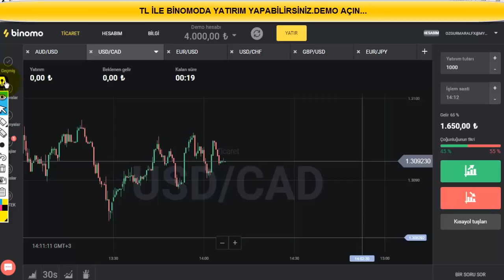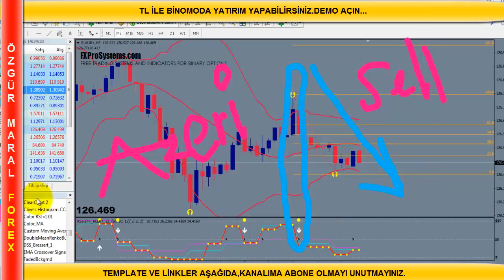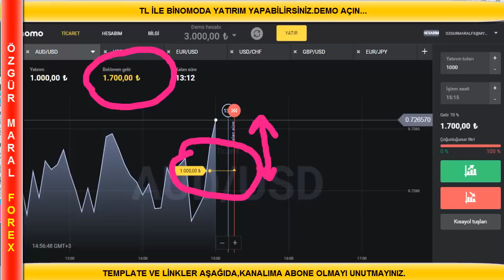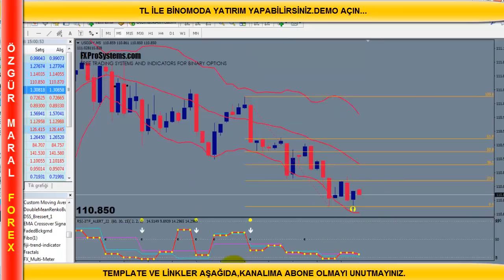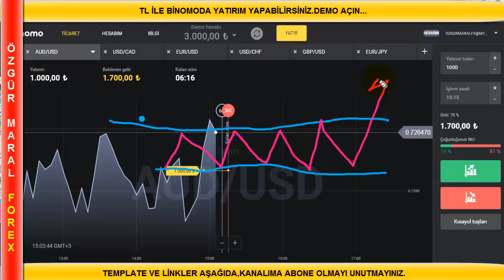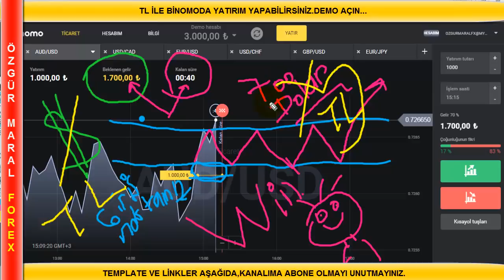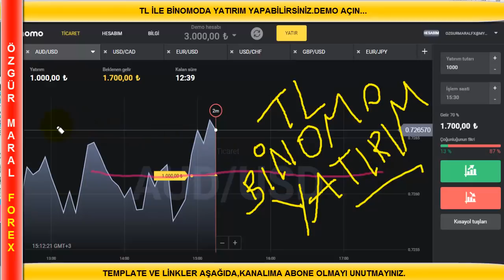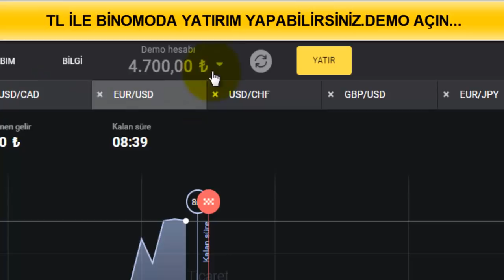BİNOMO İLE TL YATIRIMI YAPIN | BİNOMO İLE PARAYI KATLAMA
Ve Nihayet Iqoption Açıldı Demo için Tıkla (En iyi platform) KAYDOLUN FİRMAYA VE KANALIMA TEMPLATEİ BENDEN İSTEYİN.

ÜCRETSİZ KAYIT-HEDİYE

ikili opsiyonlar,
ıqoption para kazanamak,
ıqoption demo,
ıqoption trade,
ıqoption sinyal,
ıqoption türkiye,
ıqoptionda para kazanmak mümkün mü,
ıqoption robot,
bitlo,
bitcoin,
altın fiyatları,
olymptrade formülleri,
binomodan para kazanma yöntemleri,
Özgür maral,